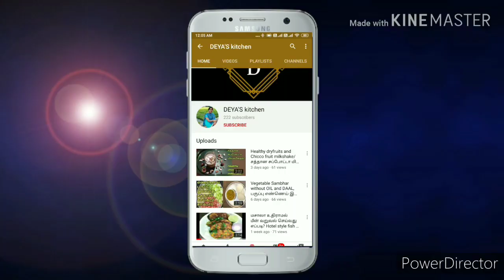Egg biriyani |முட்டை பிரியாணி| DEYA's kitchen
Egg biriyani is a simple dish,  when we need non veg biriyani, if we couldn't make it then we can go for egg biriyani... Try it at your home...

For egg marinating :
1/2tspn Salt
1 tspn turmeric powder
1 tspn chilly powder

Ingredients :
1 bay leaf
1 piece cinnamon
1 piece maratti moggu
4 cloves
2 cardamom
2 green chillies
2 big onions
2 tomatoes
1 cup curd
2 tspn chilly powder
1 tspn coriander powder
1 tspn garam masala or biriyani powder
A handful of mint and coriander leaves
Salt to taste
3 tspns Ghee